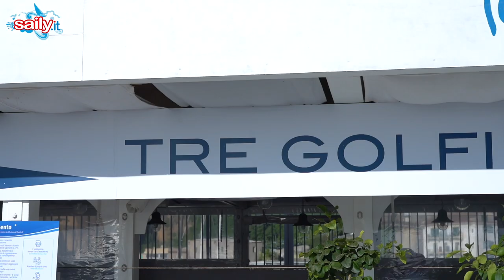Tre golfi week Sorrento, highlights giovedi 19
THE BEST OF - Giovedi 19 a Sorrento, dal Grecale al Maestrale, c'è vela per tutti